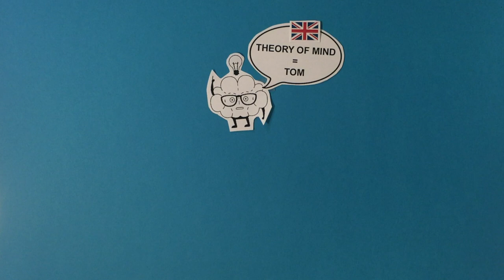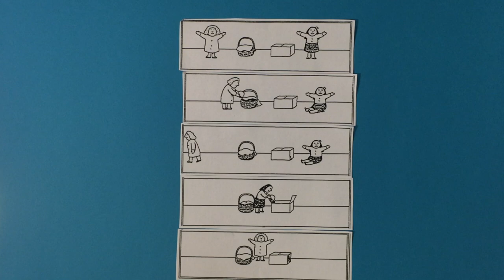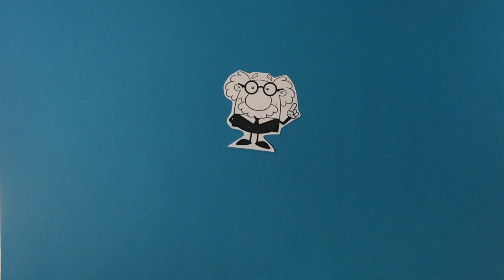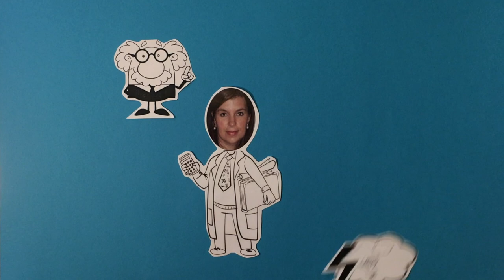Sally erklärt euch die Theory of Mind!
Dieser Film ist im Rahmen des Masterseminars “soziale und emotionale Entwicklung” im Herbstsemester 2018 entstanden. Er behandelt die Entwicklung der Theory of Mind in der frühen Kindheit. Ausserdem geht der Film auf Autismus bei Kindern ein und gibt Tipps für Kinder, deren Geschwister von Autismus betroffen sind.
Autorinnen: Natacha Widmer & Sophie Besson

Dieses Video wurde hochgeladen von den kleinen Weltentdeckern. Wir teilen Videos zu entwicklungspsychologischer Forschung, sei es unsere eigene (Entwicklungspsychologie: Säuglings- und Kindesalter der Universität Zürich) oder die Anderer.

Mit dem digitalen Entwicklungstagebuch *kleineWeltentdecker-App* begleiten Sie Ihr Kind beim Entdecken der Welt.